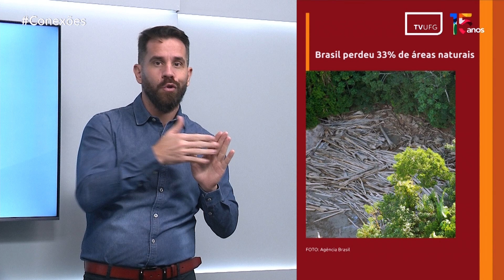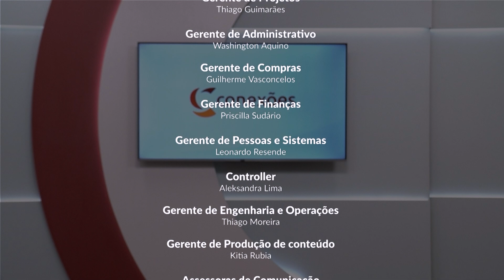CONEXÕES | 21.08.24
Apresentação: Kamyla Maia (jornalista) e Diego Barbosa (intérprete para Libras)